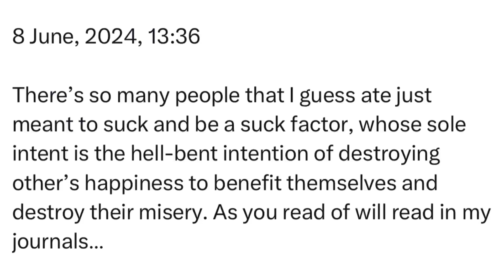Saturday | 8 June, 2024 | 13:36